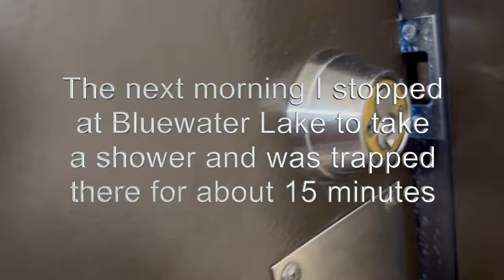Surprise Visitors: Girls Naked In My Campsite!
I was in a beautiful and peaceful campsite right by the Rio Grande River and was invaded by naked girls! Why? I have no clue! BUT, my intuition kicked in and this visit threw up all kinds of red flags, so I stayed put in my van.

If you are an art lover, you might want to check out my online art gallery,

Chapters

00:00 Introduction
00:25 Heading Out to New Campsite
02:08 Stuck in Taos Traffic AGAIN!
02:22 Highway 68 South
02:57 Arroyo Hondo Campground
03:21 Tour of Campsite
04:23 Piglet Inspecting the Campsite
06:08 I Had Uninvited Visitors in My Campsite
08:30 My Weird Tan Legs
09:13 Please Subscribe!
09:28 Caught in a Thunderstorm